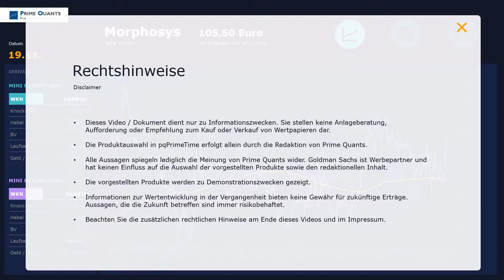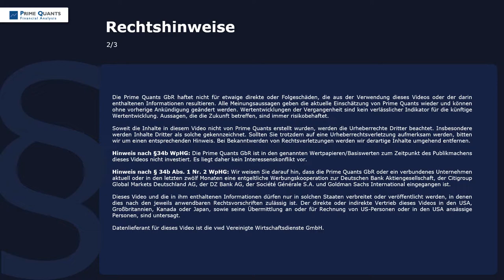MorphoSys – Ganz stark!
Ganz starker Auftritt der MorphoSys-Aktie: Gestern früh noch unter der 200-Tage-Linie gestartet, katapultierten sich die Papiere in der Spitze über 10% nach oben und stießen per Schlusskurs punktgenau an der Abwärtstrendgerade (die übrigens zu einem Flaggenmuster gehört, aber dazu im Video mehr) an. Heute der direkte Anschluss-Aufwärtsschub, der - sofern die Notierungen das Niveau bis zur Schlussglocke halten - den gestrigen Kurssprung bestätigen würde. Die Bullen sind also gerade dabei, das Spiel zu drehen, und das ist hochspannend...und ganz stark!